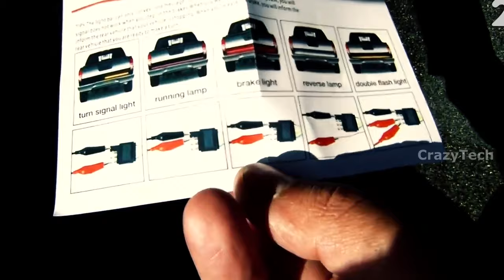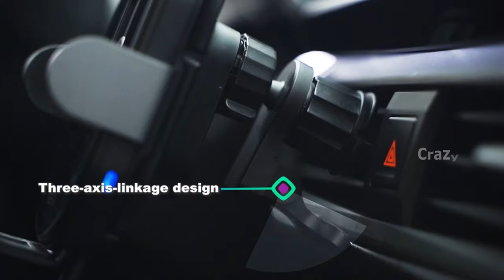14 Cheapest Car Accessories Available On Amazon India & Online | Gadgets Under Rs199, Rs500, Rs1k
14 Cheapest Car Accessories Available On Amazon India & Online | Gadgets Under Rs199, Rs500, Rs1k

                              Links Are Not Available At This Time.
✅✅ To buy these products Please click on View Products. ✅✅
                                  (Click On Video Screen)